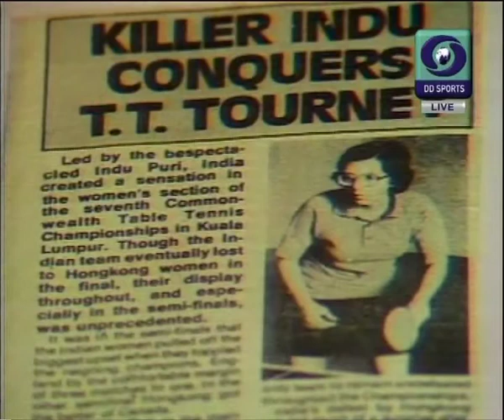DD Sports Conclave 2017 - Session 6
DD Sports Conclave 2017 - Celebrating Indian Sports

First ever televised conclave of its kind to discuss future of Indian Sports.

Great Discussions, great platform, great personalities.